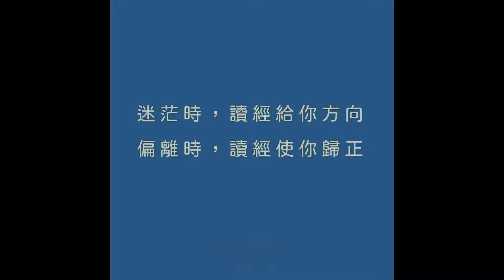40912 永恆神父：慈悲如同天父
永恆神父：
今天讓我們一起來分享
聖路加福音6:27-38

首先請聆聽這段聖言
那時候
耶穌向門徒和群眾說
我對你們說
應愛你們的仇人
善待惱恨你們的人
因祝福詛咒你們的人
為毀謗你們的人祈禱
有人打你的面頰
也把另一面轉給他
有人拿去你的外衣
也不要阻擋他拿你的內衣
凡求你的
就給他
有人拿去你的東西
別再索回
你們願意人怎樣待你們
也要怎樣待人
若你們愛那愛你們的
為你們還算什麽功德
因為連罪人也愛那愛他們的人
你們善待那善待你們的
因為連罪人也這樣做
你們若借給那些有希望償還的
就是罪人也借給罪人
為能如數收回
但是
你們當愛你們的仇人
善待他們
借出
不要再指望收回
如此
你們的賞報必定豐厚
且要成為至高者的子女
因為他對待忘恩負義的人和惡人
是仁慈的
你們應當慈悲
就像你們的父那樣慈悲
你們不要判斷
也就不受判斷
不要定罪
也就不被定罪
你們要赦免
也就蒙赦免
你們給
也就給你們
並且還要用好的
連按帶搖
以致外溢的升斗
倒在你們的懷裏
因為你們用什麽升斗量給人
也必用什麽升斗量給你們
基督的福音